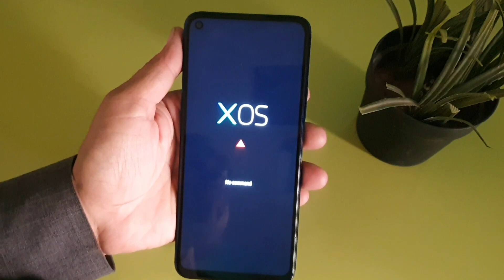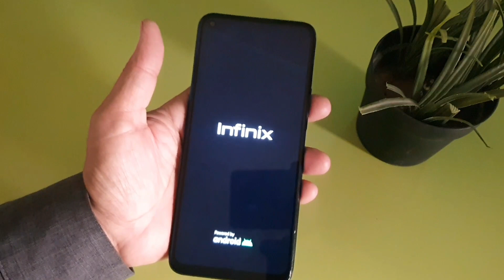Infinix Note 7 pin Code Pattern Unlock Hard reset